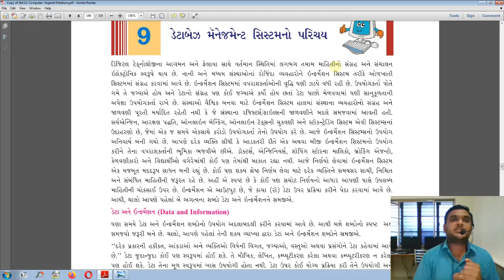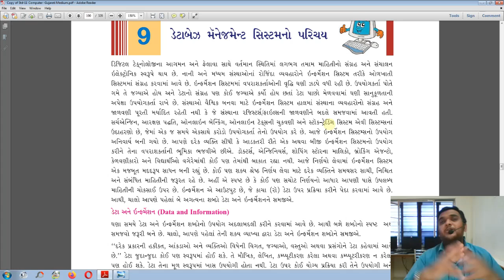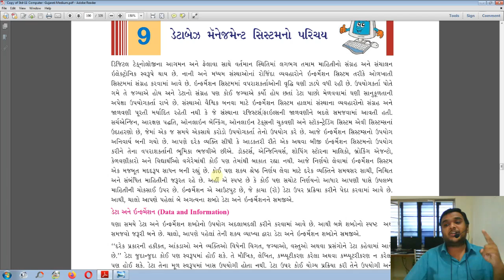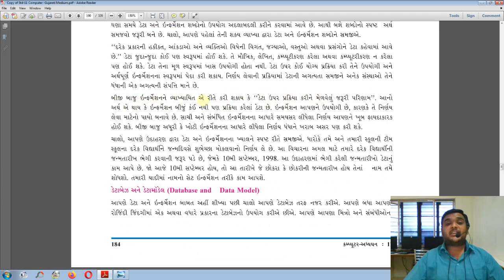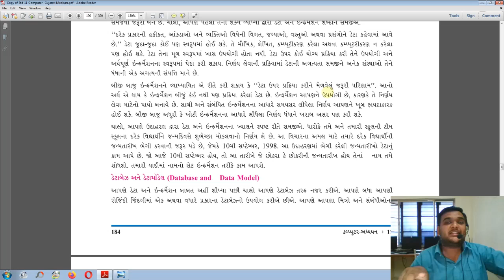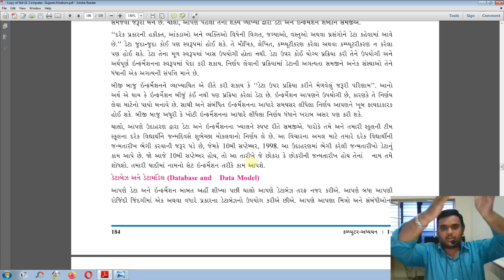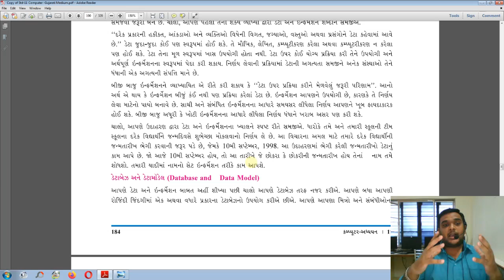Std 11||Computer||Ch9||Lec1|| J. R. Patalia